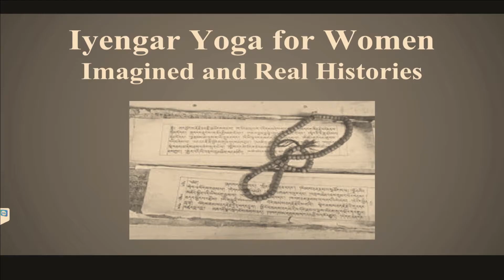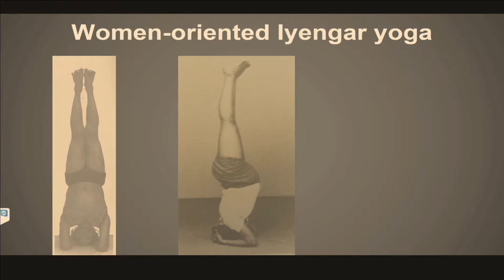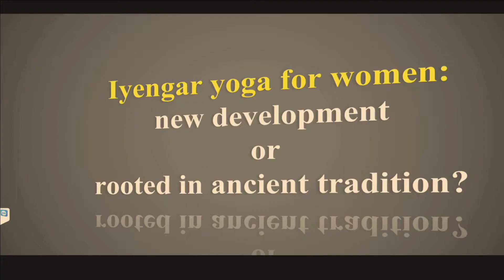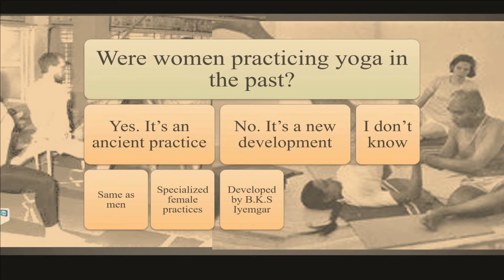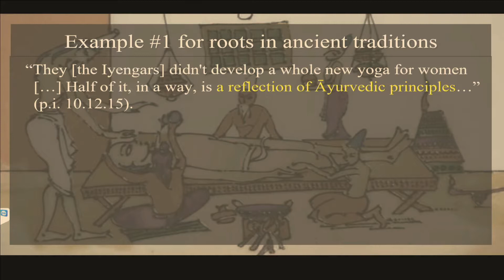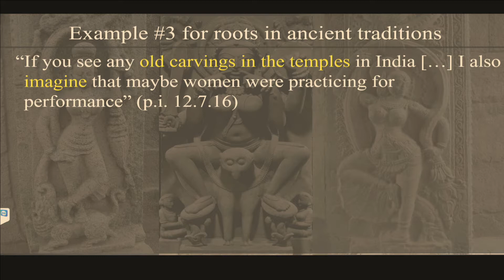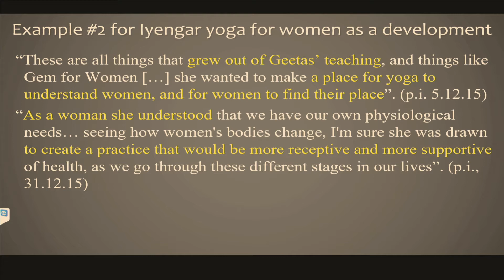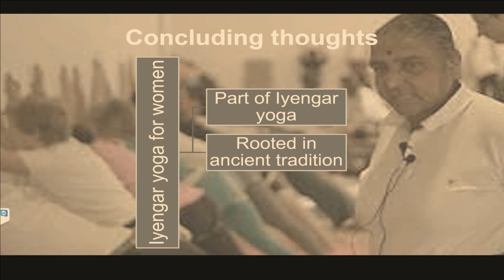Iyengar Yoga for Women in Changing Times | Agi WITTICH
Holy Lands and Sacred Histories in New Religious Movements

The 2017 CESNUR Conference

Session 13
Case Studies I
Chair: Rachel WERCZBERGER

Iyengar Yoga for Women in Changing Times
Agi WITTICH, The Hebrew University, Jerusalem, Israel

Co-organized by:
Center for Studies on New Religions (CESNUR)
The Israeli Information Center for New Religious Movements (MEIDA)
The Van Leer Jerusalem Institute
The Goldstein-Goren International Center for Jewish Thought (Ben Gurion University)
International Society for the Study of New Religions (ISSNR)

Visit the Van Leer Website